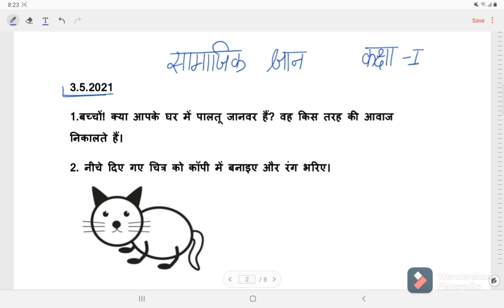कक्षा 1 सामाजिक ज्ञान ग्रीष्मकालीन अवकाश गृहकार्य (3/5/21)